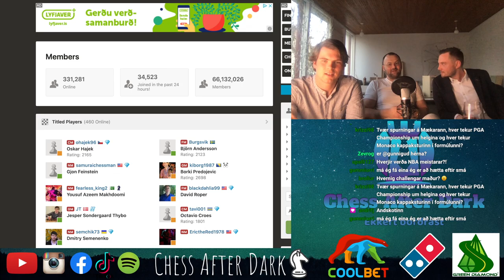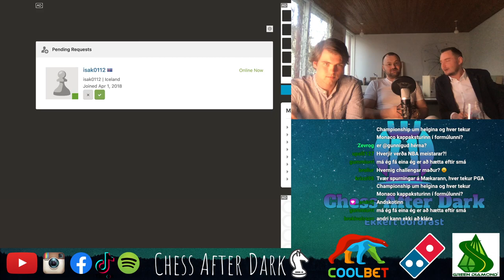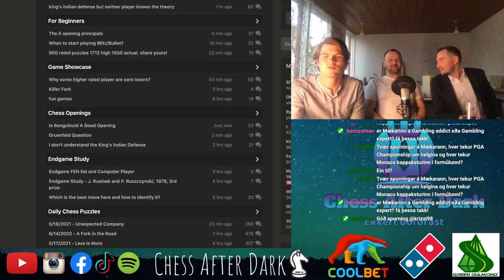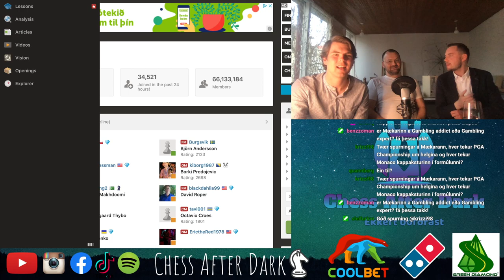Chess After Dark #6 Mikael Nikulásson (MIKE)